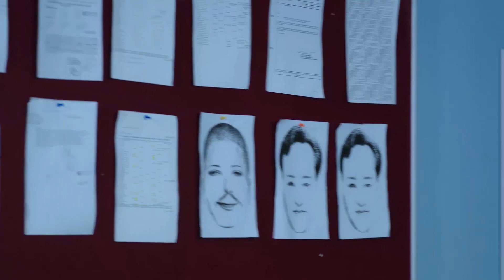Emir'in sonunu ben hazırladım | Yemin 105. Bölüm